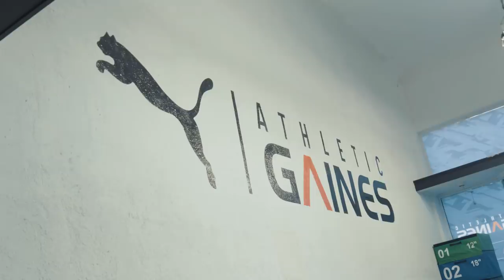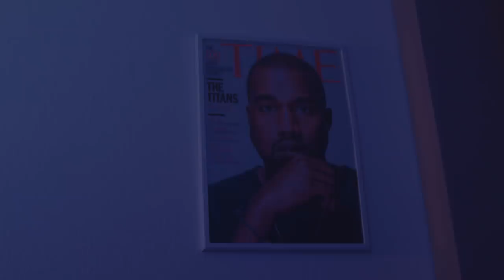Amari Bailey: "No Vanity" Episode 1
Amari Bailey is from Chicago, Illinois, and moved to Los Angeles, California when he entered the 9th grade. Bailey is the #1 Guard in the 2022 Class and is a versatile guard. This episode series "No Vanity" gives a true perspective on Amari's life and how he really is as a person on and off the court showing his true daily schedule! More episodes to come!